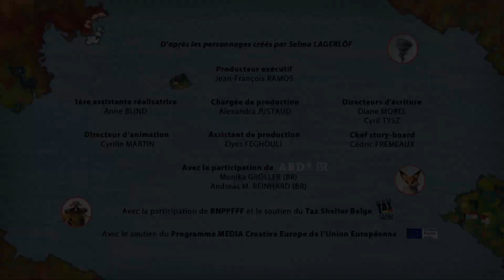Nils Holgersson - Certains l'aiment charbonneux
Allant retrouver les oies sauvages, Nils et Martin se font prendre par un groupe de corbeaux belliqueux venus rejoindre les rangs de l’Elfe Noir. Mais il s’avère que les corbeaux, qui n’ont jamais réellement rencontré l’Elfe Noir, prennent Nils pour ce dernier! Au grand dam de Martin, Nils décide de jouer le jeu. Il pousse les corbeaux à effectuer des acrobaties aériennes spectaculaires en faisant passer ça pour un entrainement guerrier tandis que Martin cherche tout simplement à s’enfuir. Et si les corbeaux émettent quelques doutes, trouvant bien leur nouveau patron et sa monture quelque peu bizarres, Nils - et Martin malgré lui -  parviennent à les convaincre, qu’ils sont des chefs plutôt « sympas ». Mais c’est alors  que surviennent Krobak et le véritable Elfe Noir…

 "Vic le viking - compilation de 60 minutes"